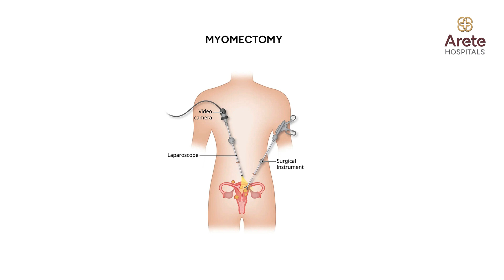Will My Fibroids Come Back? What are the Treatment Options & Recurrence Risks | Dr Sindura Ganga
*How are Uterine Fibroids Treated?* *What is the best treatment options for uterine fibroids?*

Dr Sindura Ganga, Consultant – Obstetrics, Gynaecology and Laparoscopic Surgeon, Arete Hospitals Gachibowli, Hyderabad, shares her expertise on fibroid treatment, focusing on myomectomy for large fibroids. This video explains what myomectomy entails and addresses common concerns.

*What is Myomectomy?*
Myomectomy is a surgical procedure aimed at removing fibroids from the uterus. It is often recommended when fibroids are significantly large.

*Common Patient Concerns:*
One of the most frequently asked questions by patients considering myomectomy is: "If we remove the fibroid, what are the chances of it coming back?"

*Recurrence of Fibroids:*
Our doctor explains that while the specific fibroid removed during myomectomy will not return, the uterine muscle layer tends to form new fibroids. Therefore, the risk of developing new fibroids post-surgery is about 20%.

*Can Natural Remedies Help?*
A common misconception is that fibroids can disappear with natural remedies. Our doctor clarifies that while natural remedies and medical therapies can manage small fibroids or delay surgery, they do not provide a permanent solution for large fibroids. Myomectomy remains the definitive treatment for the permanent removal of fibroids from the uterus depending on the size of the fibroid.

*Time Codes:*
0:01 Doctor Introduction – Myomectomy
0:06 Treatment for large Fibroids
0:19 Common questions
1:00 Can Natural Remedies Help?

About the Doctor: Dr Sindura Ganga R is a highly skilled Consultant with over 10 years of experience in Gynaecology. Dr Sindura's versatile capabilities encompass Emergency and Elective Laparoscopic Surgeries, Hysteroscopy, High-Risk Obstetrics, Gynae Onco Surgery, and Robotic Surgery.